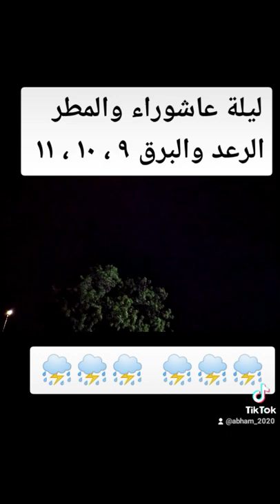835 - ليلة تاسوعاء🌺عاشوراء🍀يوم عاشوراء🌺صيام عاشورا🍀المطر🌺الأمطار🍀الصواعق🌺الرعد🍀9 ,10, 11🌺